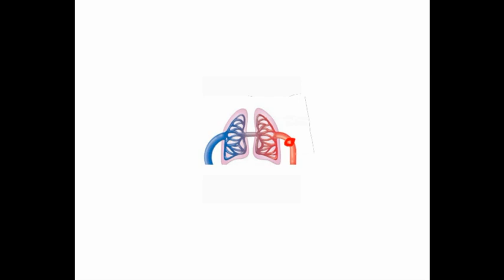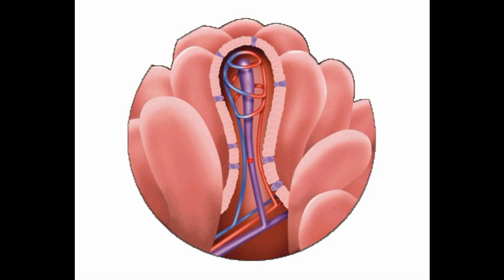Blood Cell Project Animation Ethan & Ryo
Blood Cell animation using photoshop.